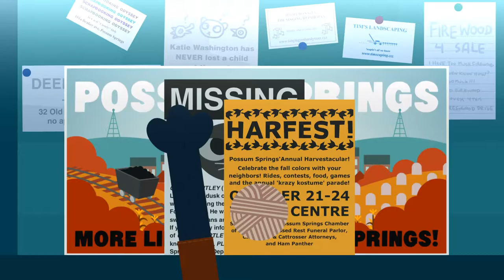Night in the Woods [7] Does a Fox Bleed in the Woods?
So first of all, maybe don't stab each other in the hands? That seems like a pretty bad decision.

I like the bits of silence in the conversations. And the conversation got pretty real. I know the game gets real real at some point (in that like supernatural bad stuff happens so kinda actually like fake real). Wonder when that happens.